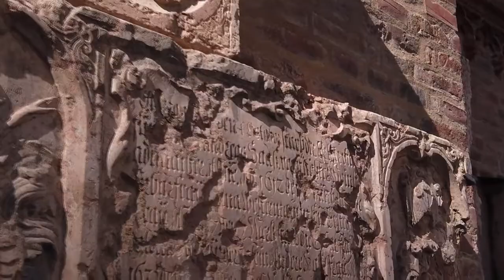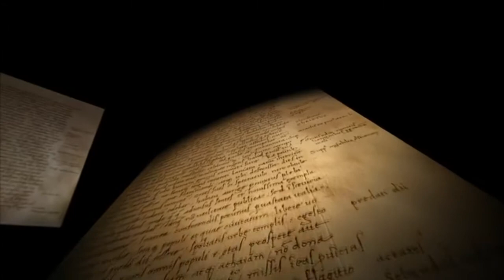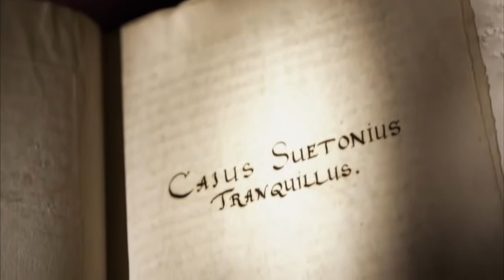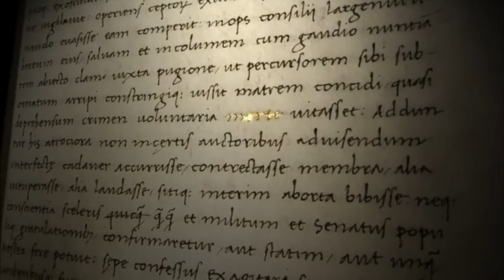¿Es cierto todo lo que dicen de Nerón ?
Hicimos un breve trabajo sobre lo que se sabe de este emperador, y lo que posiblemente sea real.